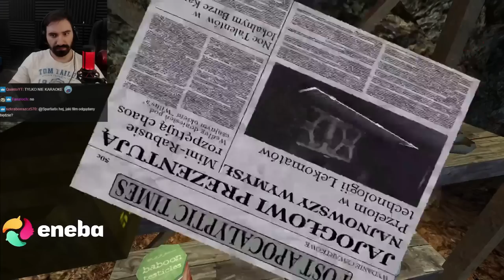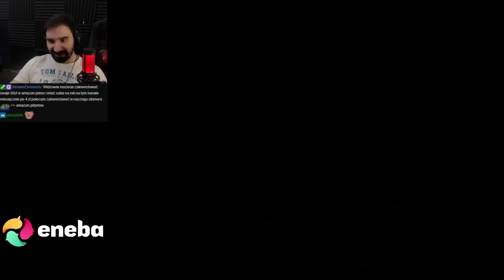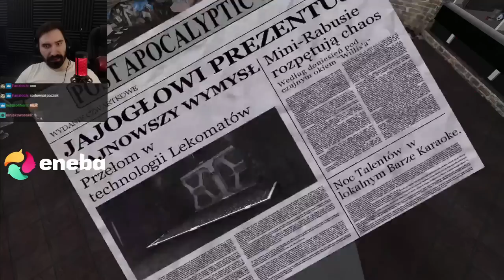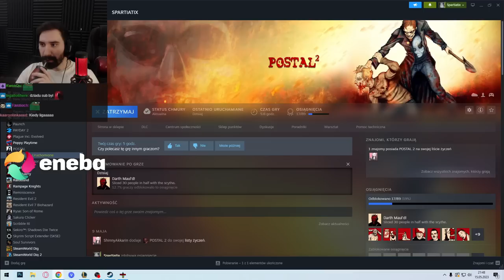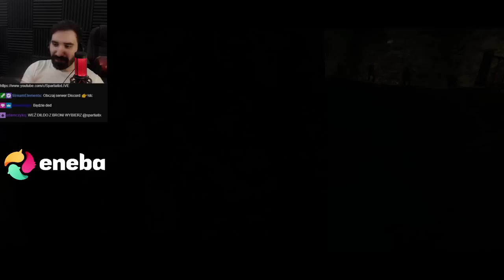WIELKA WOJNA Z KARŁAMI 💀 | POSTAL 2: PARADISE LOST *CZWARTEK*